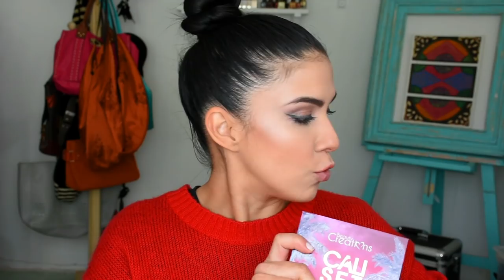Compras y Regalos de Enero! Haul5 Regresé al canal!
Mis chicas les dejo el primer video del año, me da mucho gusto comenzar a presentarles nuevo contenido y estar de nuevo con uds, les deseo un maravilloso año:

Gracias a las marcas y tiendas por estos lindos productos que estaré utilizando y presentando en reseñas proximamente.